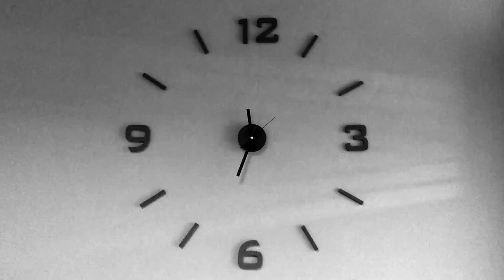¿Por qué Zemo NO es el LÍDER de los Thunderbolts?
¿Por qué Zemo no forma parte de los Thunderbolts en el UCM?